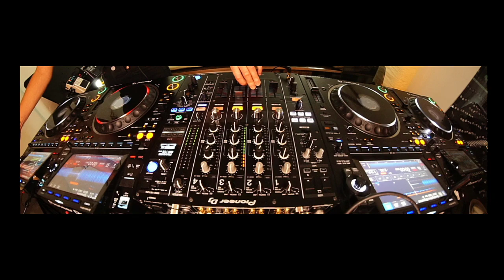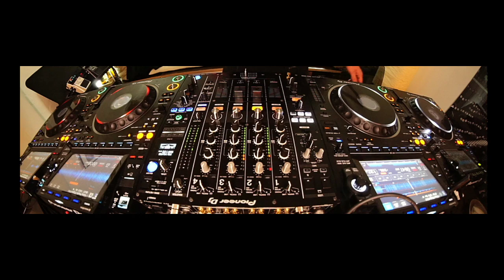BEC & PAN-POT (THOMAS) B2B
If you missed it, catch Thomas and I B2B for Thomas' "Lets Play With DJ's" – D.O.S. Series which was live on Twitch a few weeks ago.